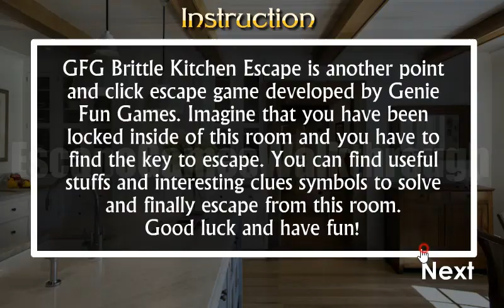GFG Brittle Kitchen Escape Walkthrough [GenieFunGames]